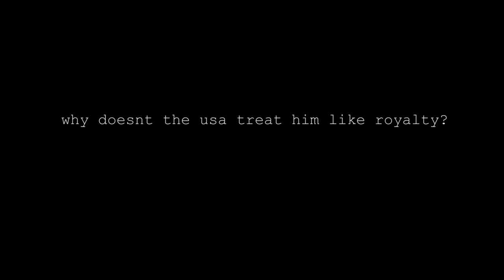african royalty oberved in usa?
reportedly no.